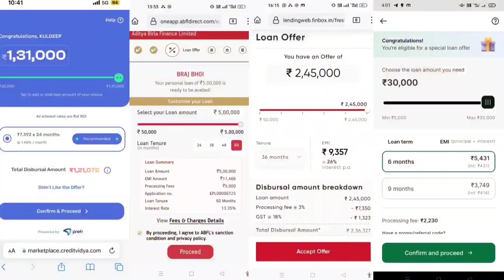Fast Loan Approval Apps 2024 | new loan apps | Instant Loan App | ₹20000 instant loan app 2024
1. A-ONE TECH Channel Never Promote and Support any Loan Application, And never force anybody to take loan from any app or company.

2. Channel Provide only review of Loan App or company.

3. Channel is not responsible for any type of Profit or loss.

Thanks